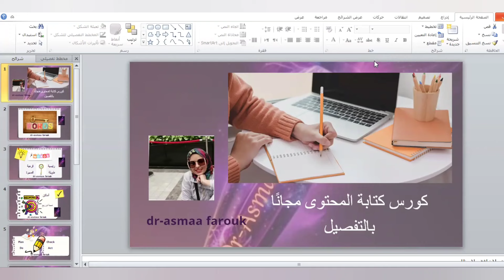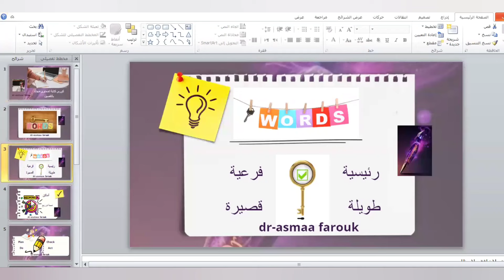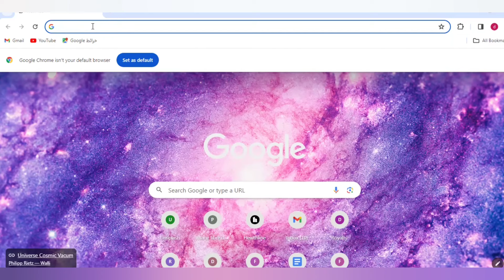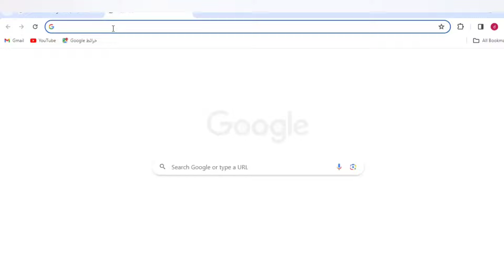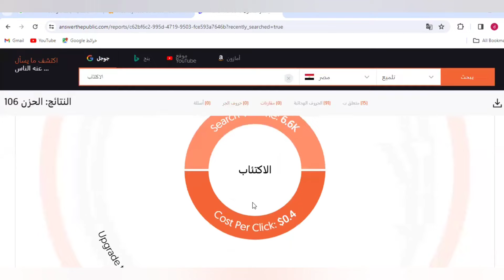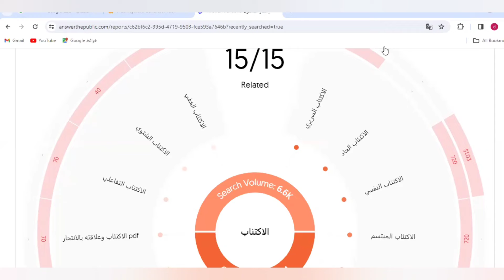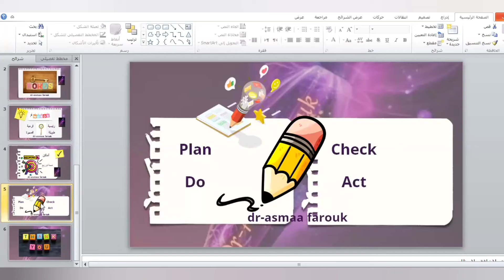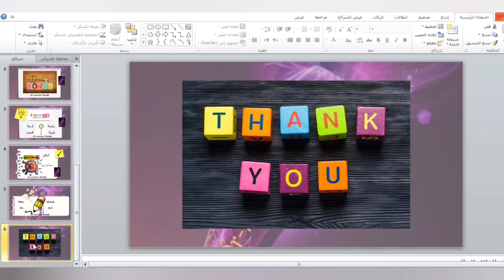خطوات مهمة لكتابة محتوى تفصيلي مميز الذكاء الاصطناعي والكلمات المفتاحية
كورس كتابة المحتوى مجانًا بالتفصيل على قناة محتوى احترافي المحاضرة الثالثة
فيديو يشرح الكلمات المفتاحية الرئيسية والفرعية، وكيفية استخراجها باستخدام أدوات الذكاء الاصطناعي:
 استخراج الكلمات المفتاحية باستخدام الذكاء الاصطناعي: دليل شامل
 في هذا الفيديو، سنستكشف أهمية الكلمات المفتاحية في تحسين تصنيف المحتوى وزيادة ظهور المواقع في نتائج محركات البحث. ستتعلم كيفية استخراج الكلمات المفتاحية الرئيسية والفرعية باستخدام أدوات الذكاء الاصطناعي.

يتضمن الفيديو ما يلي:

1. مقدمة حول الكلمات المفتاحية: سنتعرف على مفهوم الكلمات المفتاحية ولماذا تعتبر مهمة في تحسين تصنيف المحتوى على الإنترنت.

2. الكلمات المفتاحية الرئيسية: سنتعلم كيفية اختيار الكلمات المفتاحية الرئيسية المناسبة للمحتوى، وكيف يمكن أن تساعد في تحسين ترتيب المواقع في نتائج محركات البحث.

3. الكلمات المفتاحية الفرعية: سنستكشف كيفية استخراج الكلمات المفتاحية الفرعية المرتبطة بالموضوع الرئيسي، وكيف يمكن أن تعزز رؤية المحتوى وتزيد من فهم القارئ.

4. استخدام أدوات الذكاء الاصطناعي: سنتعلم كيفية استخدام أدوات الذكاء الاصطناعي وتقنيات التعلم الآلي لاستخراج الكلمات المفتاحية بطرق فعالة ودقيقة.

5. استراتيجيات تحسين استخراج الكلمات المفتاحية: سنسلط الضوء على بعض الاستراتيجيات المهمة والنصائح لتحسين استخراج الكلمات المفتاحية باستخدام أدوات الذكاء الاصطناعي.

سوف يساعدك هذا الفيديو على فهم أهمية الكلمات المفتاحية وكيفية استخدام أدوات الذكاء الاصطناعي لاستخراجها بكفاءة. ستكون قادرًا على تحسين تصنيف المحتوى الخاص بك وزيادة وجودك على الإنترنت. استعد لاستكشاف عالم الكلمات المفتاحية والذكاء الاصطناعي!

الكلمات المفتاحية الرئيسية:
- استخراج الكلمات المفتاحية
- الذكاء الاصطناعي
- كلمات مفتاحية رئيسية
- كلمات مفتاحية فرعية
- تصنيف المحتوى
- ظهور المواقع في نتائج البحث
- تحسين ترتيب المواقع

الكلمات المفتاحية الفرعية:
- استخراج الكلمات المفتاحية بواسطة الذكاء الاصطناعي
- استخدام أدوات الذكاء الاصطناعي في استخراج الكلمات المفتاحية
- استراتيجيات تحسين استخراج الكلمات المفتاحية
- زيادة وجود المحتوى على الإنترنت
- تقنيات التعلم الآلي لاستخراج الكلمات المفتاحية

هناك عدد من الأدوات المحددة التي يمكن استخدامها لاستخراج الكلمات المفتاحية باستخدام الذكاء الاصطناعي. وفيما يلي بعض الأدوات المشهورة والمستخدمة في هذا المجال:

1. RAKE (Rapid Automatic Keyword Extraction): هي أداة شهيرة تستخدم في استخراج الكلمات المفتاحية. تستند RAKE إلى تحليل العناصر النائبة (NLP) وتقنيات معالجة النصوص لتحديد الكلمات ذات الأهمية العالية في النص.

2. TF-IDF (Term Frequency-Inverse Document Frequency): يعتبر TF-IDF أحد الأساليب الشائعة لتقييم أهمية الكلمات في النص. تقيس هذه الأداة تردد ظهور الكلمات في النص (TF) مقابل تردد ظهورها في مجموعة واسعة من النصوص (IDF). يتم استخدام نتائج TF-IDF لتحديد الكلمات المفتاحية.

3. TextRank: يقوم TextRank بتطبيق خوارزمية PageRank المستخدمة في تصنيف صفحات الويب على النصوص. يقوم الخوارزمية بتحليل العلاقات بين الكلمات في النص واكتشاف الكلمات المهمة وفقًا لموقعها وصلتها بالكلمات الأخرى.

4. YAKE (Yet Another Keyword Extractor): هي أداة تستخدم تقنيات التعلم الآلي لاستخراج الكلمات المفتاحية. تعتمد YAKE على تحليل العناصر النائبة وتطبيقها على جمل ومفردات لتحديد الكلمات المفتاحية.

5. MonkeyLearn: هي منصة توفر واجهة برمجة تطبيقات (API) لتحليل النصوص باستخدام تقنيات التعلم الآلي. يمكن استخدام MonkeyLearn لاستخراج الكلمات المفتاحية وتصنيفها وتحليلها في النصوص.

هذه بعض الأدوات المحددة المتاحة لاستخراج الكلمات المفتاحية باستخدام الذكاء الاصطناعي بالإضافة إلى ما ذكرناه في الفيديو
ادوات الذكاء الاصطناعي والكلمات المفتاحية
الكلمات المفتاحية في اليوتيوب
الكلمات المفتاحية في جوجل